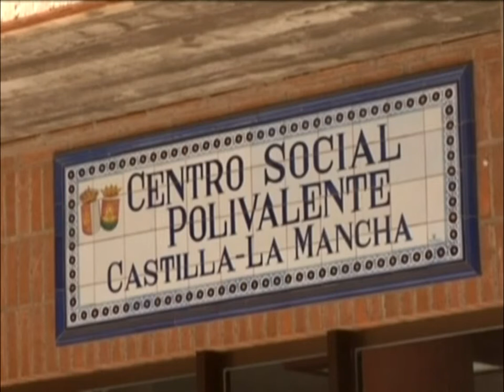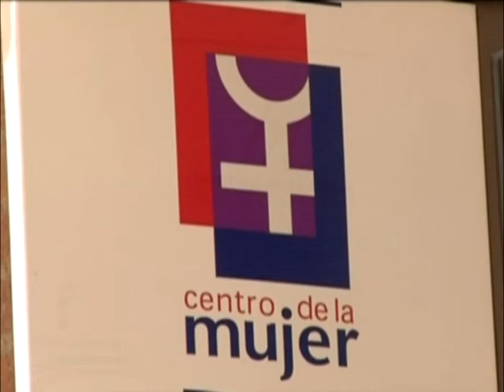Sexta Edición Premios "Talavera en igualdad: empresa"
La Concejal de Servicios Sociales e Igualdad del Ayuntamiento de Talavera, Ana Santamaría,  ha presentado las bases de la Sexta Edición Premios "Talavera en igualdad: empresa", un certamen que reconoce la labor de las empresas con la igualdad
Los premios Talavera en Igualdad: Empresa va dirigido a empresas que estén implantadas en Talavera de la Reina, pueden presentar las candidaturas empresas, organizaciones empresariales o instituciones que las representen antes del 29 de Noviembre de 2013 en el Centro de la Mujer.
La empresa ganadora de esta sexta edición se conocerá el 16 de diciembre de este mismo año, Santamaría además ha dado a conocer un nuevo seminario, bajo el título El acceso y la selección de personal en igualdad de condiciones, el plazo de solicitudes se abrirá desde el 1 de septiembre hasta el 23 de octubre.
Desde la concejalía de igualdad del Ayuntamiento de Talavera han recalcado que tanto el premio como el seminario ha contado con una reducción de presupuesto del 60 por ciento gracias al esfuerzo del personal técnico del Centro de la Mujer.